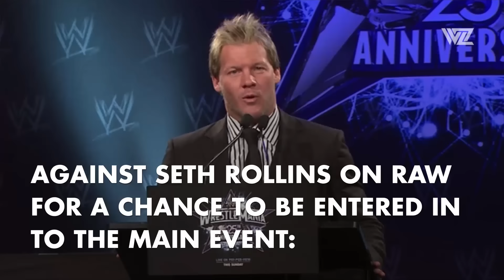Chris Jericho Reveals Future of His Kevin Owens Story Line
Chris Jericho speaks on the future of his current WWE Raw story line with Kevin Owens!